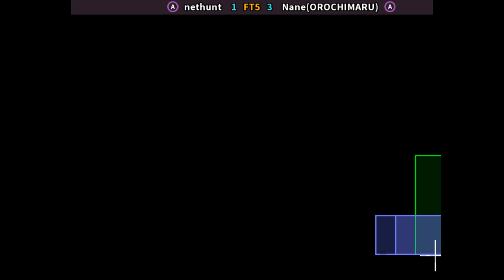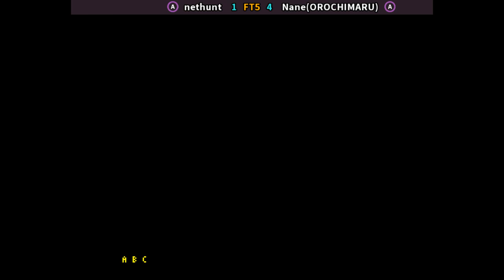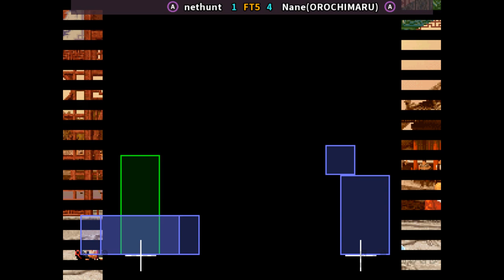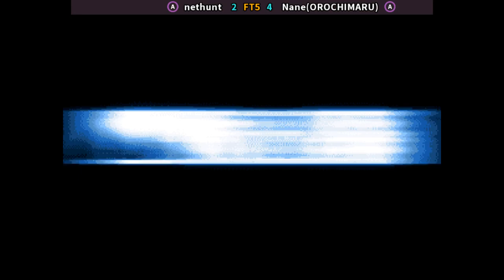KOF 2002 🕹 nethunt 🇧🇷 FT5 Nane(OROCHIMARU) 🇧🇷 | The King of Fighters 2002 (NGM-2650)